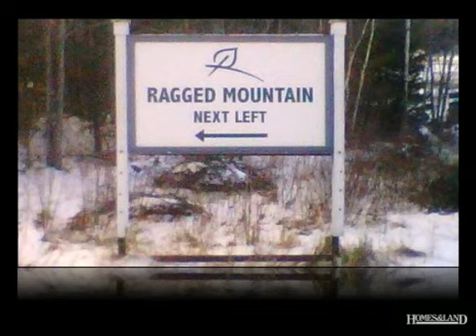$75,900 3BR 1BA in DANBURY 3230. Call Roger Turgeon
$75,900. Spacious and private double wide manufactured mobile home on 2.8 acres just minutes from Ragged Mountain. This home features 3 bedrooms and 2 baths, room for the whole family. Come and enjoy all the the Lakes Region has to offer. Offers subject to 3rd party approval. Find out more about this home for sale